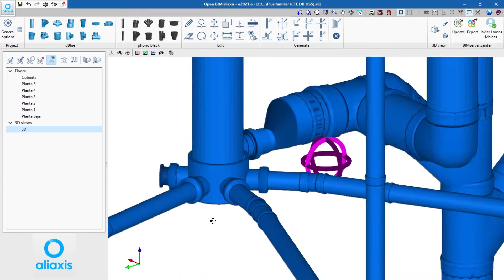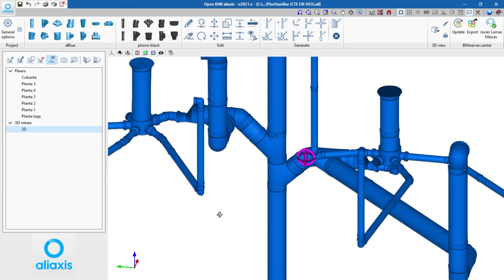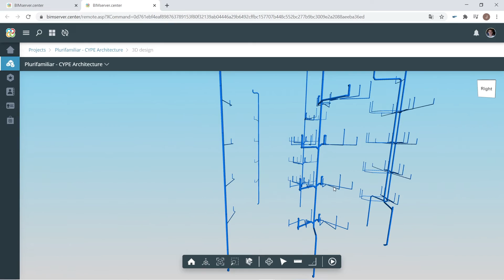Open BIM aliaxis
Modelado BIM de instalaciones de evacuación de aguas aliaxis. Esta aplicación está integrada en el flujo de trabajo Open BIM a través de la plataforma BIMserver.center.